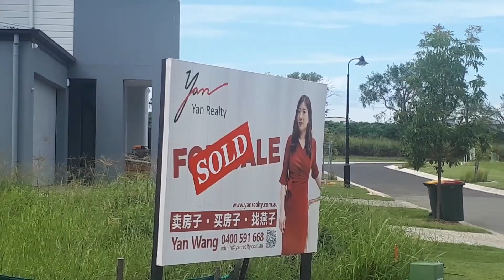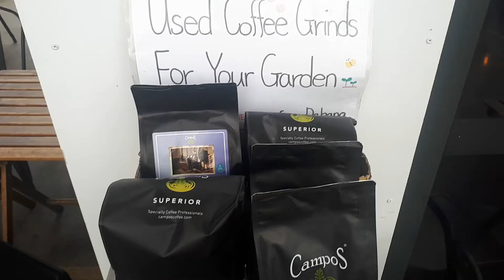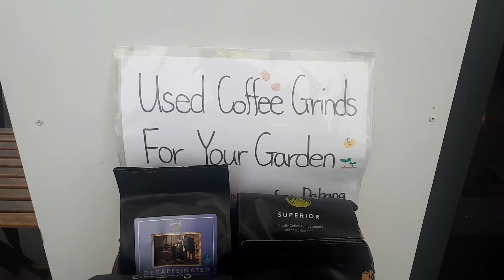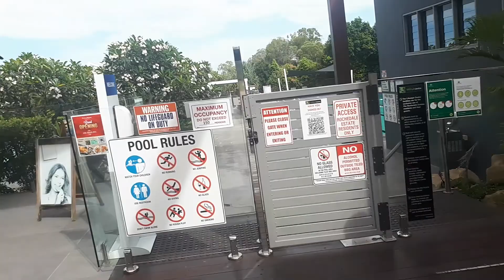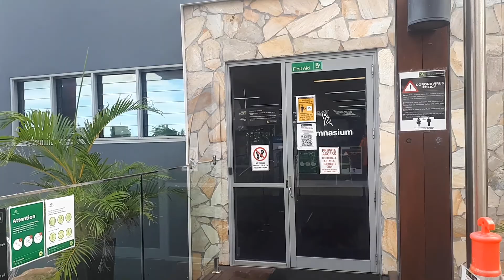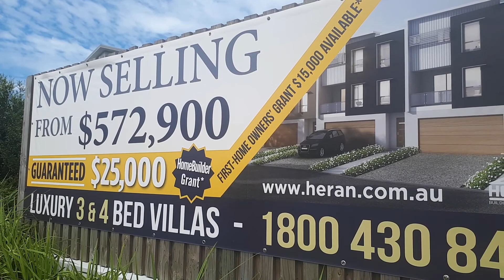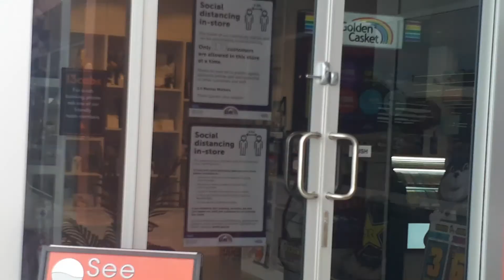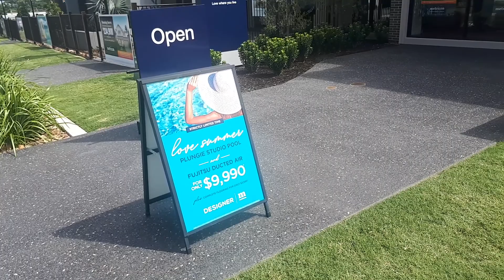Rochedale 둘러보기 호주 브리즈번 신도시 정보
안녕하세요 호주 브리즈번 조니 입니다.

이번에는 호주 브리즈번에서 뜨고 있는 동네 로치데일을 소개해 볼까 합니다.

그럼 같이 가보시죠~